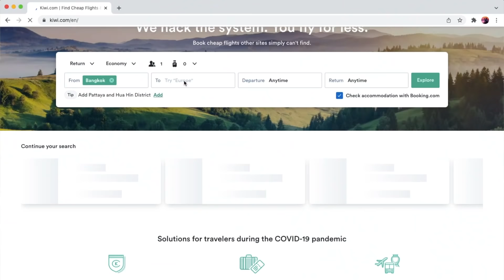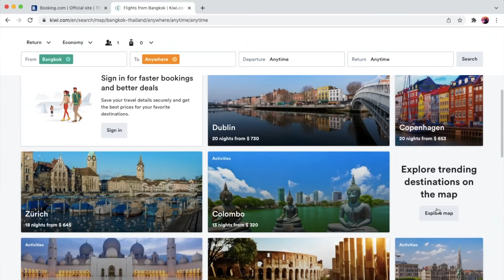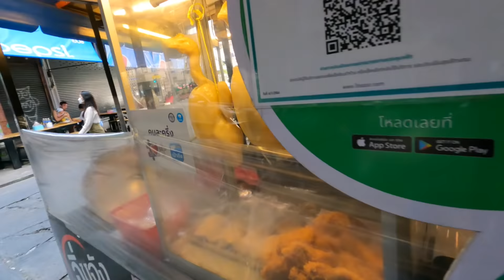7 Reasons to Book your THAILAND HOLIDAY NOW!!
In today's video, I give 7 reasons why you should book your next Thailand holiday now. If you are thinking of coming to Thailand in 2022, NOW is the time to book it! Pattaya is opening, Bangkok is opening. Thailand Nightlife is back, and the country is coming alive!